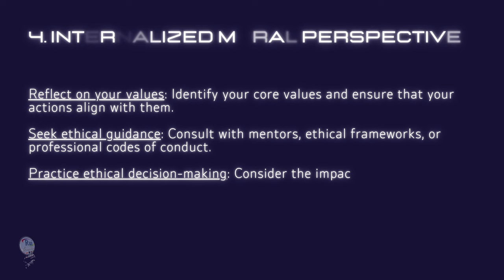Developing the Best Qualities for Authentic Leadership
🔘RuiEnglish Lec: Developing the Best Qualities for Authentic Leadership